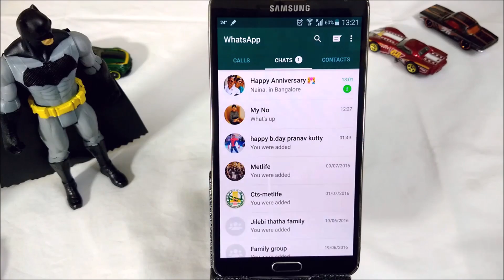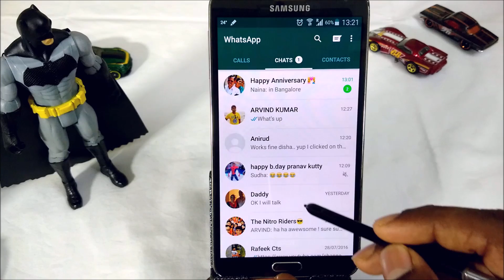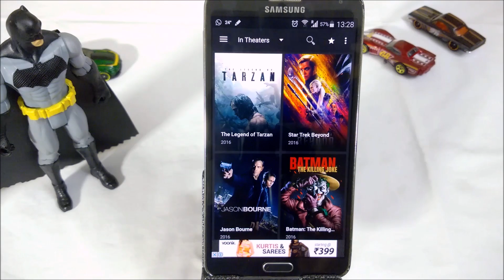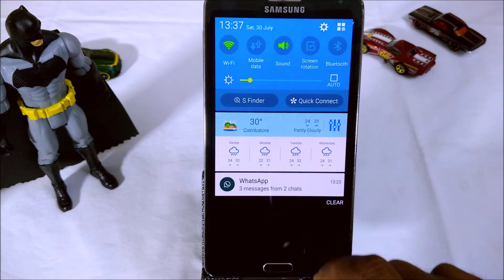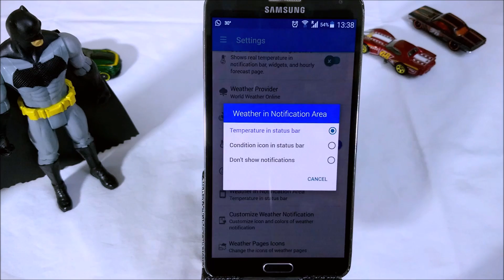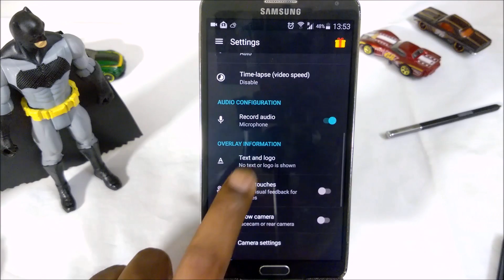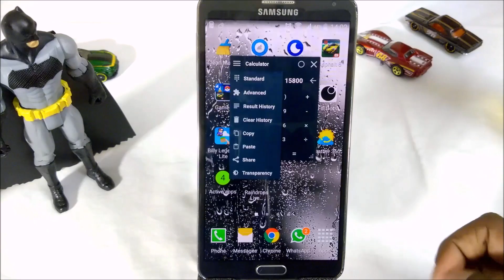Best Apps of the Week - Ep #2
Hey Folks ! Here is another video of the Best Apps of the Week. All the  Links to the apps are given below.